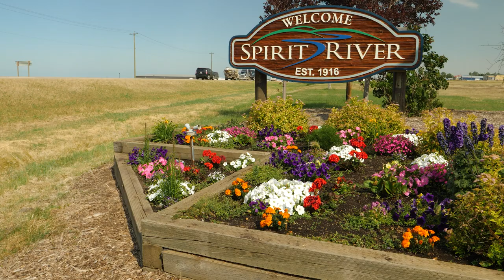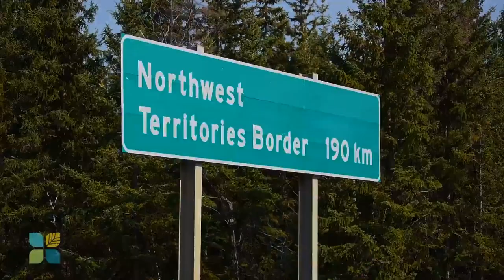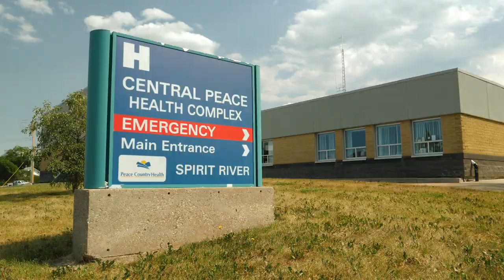Family roots in Spirit River led Dr. Wolfaardt to move halfway across the world to practise there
Dr. Danae Wolfaardt grew up and practised medicine in Johannesburg, South Africa: population 6,000,000.

So, how did she end up practising in Spirit River, Alberta: population 900?

Well, her mom grew up in Spirit River and then moved to South Africa. Every couple of summers since she was two years old, Danae would come here to visit her extended family.

In 2016, she brought her partner, Kyle along with her. At that time both her grandmother and grandfather still lived in Spirit River.

Dr. Wolfaardt: “When we went home Kyle was pretty adamant that he loved Canada and he kept saying to me that ‘I really think that we should consider moving there. And I was like ‘okay, I’ll think about it. So I looked into the process. I wrote the first exam and then everything just sort of fell into place.”

In February 2019, the Wolfaardts moved to Canada.

Dr. Wolfaardt: “There’s definitely a bit of a culture shock when you move but there’s so many things I love about rural and small towns," says Dr. Wolfaardt. "This is where I want to be. I love living here. I love working here. I love the people. I love the medicine. It’s interesting. I feel like my career has taken me to places that I never thought I could go in rural. I do so much more than I ever thought I’d be able to do as a family doctor. So, I have no regrets.”

Dr. Wolfaardt wasn’t in Spirit River long before she was asked to be a preceptor for the University of Alberta’s Grande Prairie Residency Program.

“When I first moved, Susan Smith, who was the recruiter that helped me get this physician here, she’d asked me if I’d be interested and I sort of went ‘yeah, sure’. At the beginning, you kind of say yes to everything because you don’t want to say no.  I was quite nervous because I didn’t really think I was qualified enough to be teaching.

“It’s been a fantastic experience. It’s been really fun. All the residents have been fantastic doctors.”

When Dr. Wolfaardt arrived she became one of two physicians practising in Spirit River.

Today, there is a full complement of four practising here.

Dr. Wolfaardt: “We’ve seen the value of rural residencies not just for training but for recruitment and retention. I’ve even seen some of my medical students that have come through have said ‘I really never would of thought of rural but now I’m actually kind of interested in a rural residency.”

“Because sometimes the idea of rural is scary. You’re on your own. You never know what’s coming in. For some people that’s exciting. For other people that’s terrifying. So I think, coming in and seeing we actually are these fantastic small teams that are really supportive and you know, we work together from our clinic staff to our hospital staff to our nurses, pharmacist, we work as this one big team and generally things go really well, and you’re supported.”